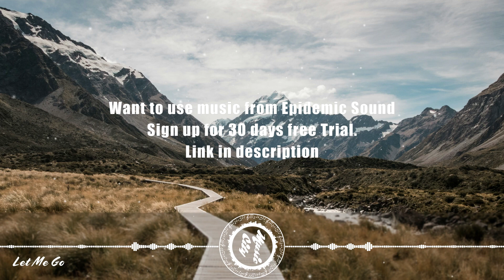Snake City feat. Mimmi Bangoura - Let Me Go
▶ Track: Snake City feat. Mimmi Bangoura - Let Me Go

★ Photo by Tyler Lastovich from Pexels